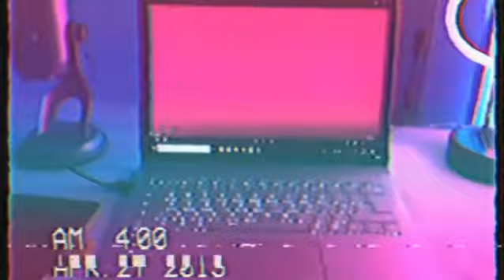SOCIAL MEDIA & CONTENT CREATION (LEVEL 5)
The Ayrshire College Creative Department are excited to announce the development of a new course; Social Media & Content Creation.

The course has been designed for people interested in making creative content for online social environments, such as; Twitter, Twitch, Facebook, Instagram and YouTube.